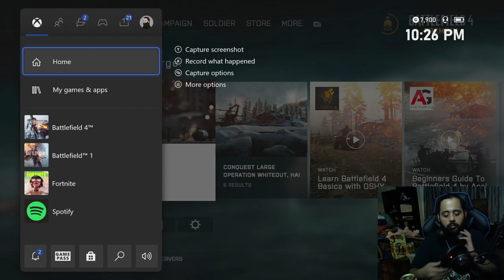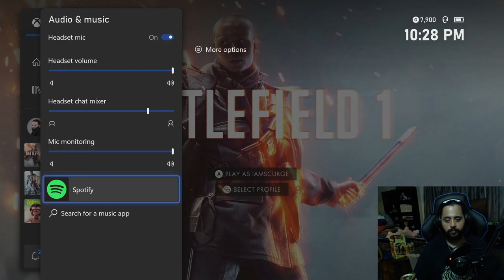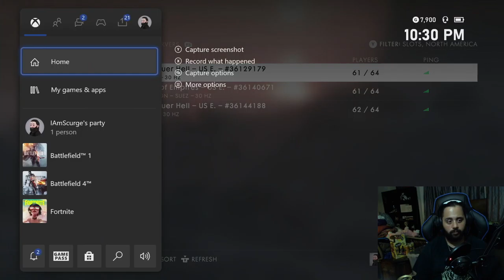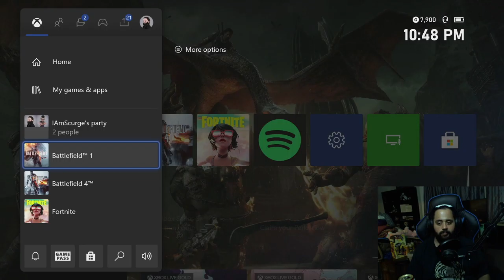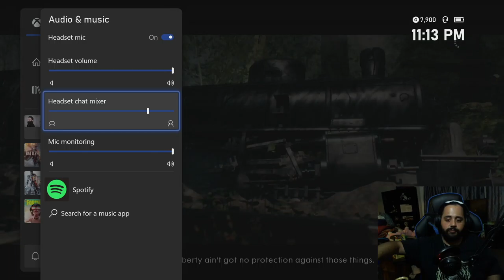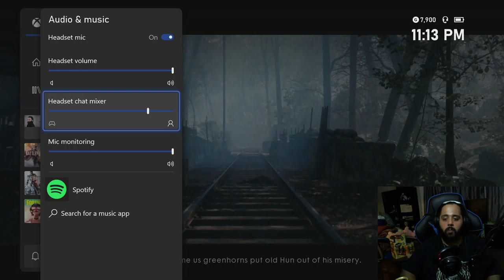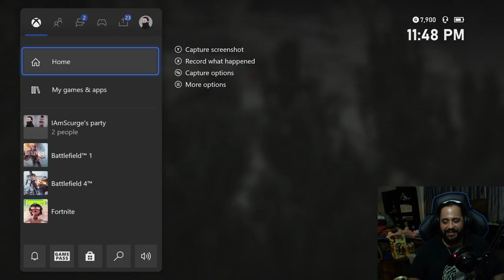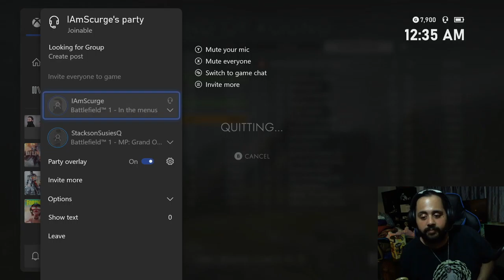IAmScurge Live! Battlefield 1! 2022-08-30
IAmScurge Live! Battlefield 1! 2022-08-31

[IAmScurge loves playing story driven games!]